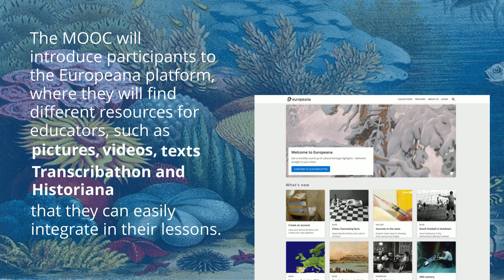Europeana Digital Education with Cultural Heritage MOOC | Promo video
How can educators enhance their practice concerning digital education and digital technologies?

Use all of Europeana’s culturalheritage to design engaging and innovative educational activities with the new DigitalEducationMOOC!
This MOOC makes use of Europeana’s digitised collection of cultural heritage and content from the Teaching with Europeana blog, where participants will find resources in multiple formats (such as pictures, videos, texts, 3D) and languages, various tools like Transcribathon and Historiana and other ready-made materials that they can easily integrate in their educational activities. Moreover, the course will introduce the learning scenario template and guide participants to use it and build their own. To help participants, the course offers a selection of videos with tested learning scenarios designed by educators from different countries.

👇 Starts 15 March!